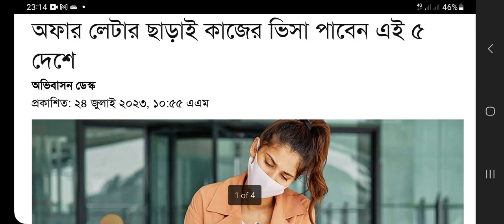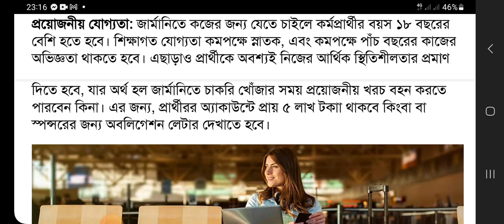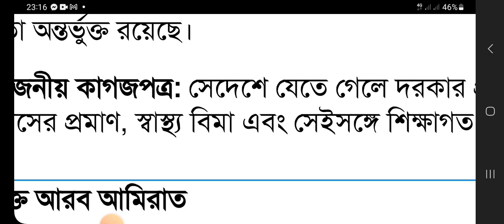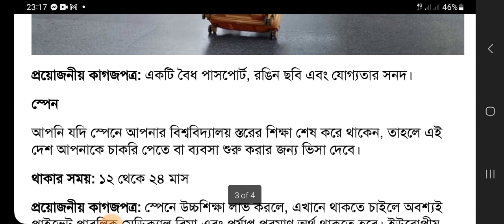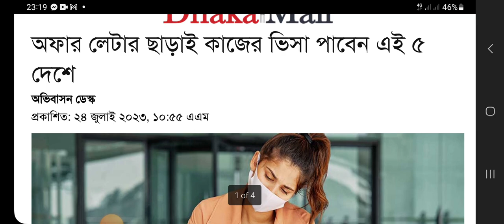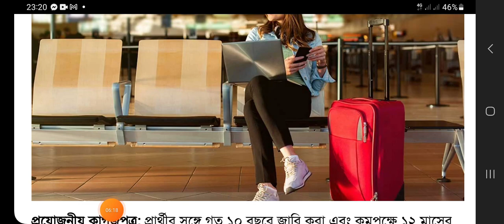অফার লেটার ছাড়া চাকরি দেবে ৫ দেশ । Easy way to get Europe visa 2023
This video is also cover the following topics

How to get a visa to Europe?
Which visa is best for Europe?
Can I get a 5 year Schengen visa?
What is the easiest way to get Schengen visa?
Which EU visa is fastest?
What is visa fees for Europe?
How do I move to Europe?
What is the minimum bank balance for Schengen visa Bangladesh?
What is the success rate of Schengen visa in Bangladesh?
What is the cheapest country to migrate to in Europe?
What is the cheapest country to move to in Europe?
Which country is easiest to get PR in Europe?
ইউরোপ ভিসা
ইউরোপের কোন দেশের ভিসা সহজে পাওয়া যায়
সেনজেন ভিসা পাওয়ার উপায়
ইউরোপ কাজের ভিসা ২০২৩
ইউরোপ ভিসা ইনফরমেশন
সেনজেন ভিসা ২০২৩
বর্তমান যে দেশের ভিসা হচ্ছে প্রচুর
জব ভিসা প্রসেসিং ইউরোপ
ইউরোপের ভিসার দাম কত টাকা?
বাংলাদেশ থেকে ইউরোপ
বাংলাদেশ থেকে ইউরোপ যাওয়ার সহজ উপায়
সেনজেন ভিসা 100%
ইউরোপের ৩টি দেশে ভিসা
ইউরোপের যে দেশে এপ্লাই করলেই ভিসা!